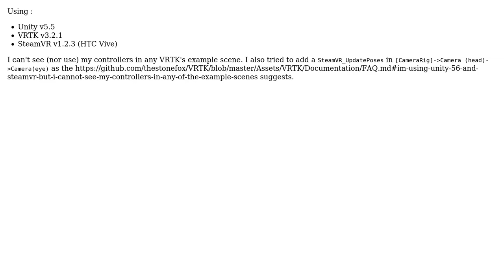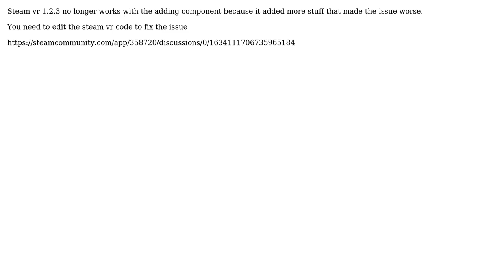Can't see controllers in any scene of VRTK using Unity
With thanks & praise to God, and with thanks to the many people who have made this project possible! You are responsible for your own actions.